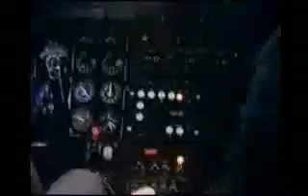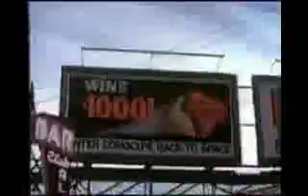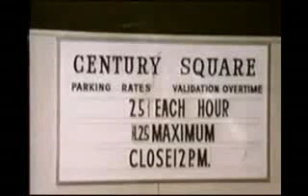PAUL IS DEAD TAVISTOCK HOAX INDUCTED PROGRAM 666 9 A